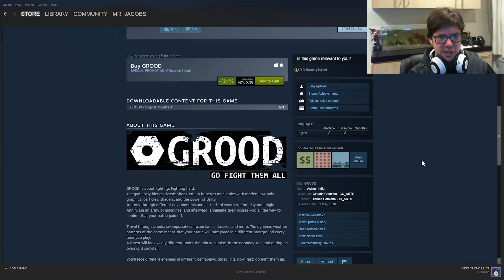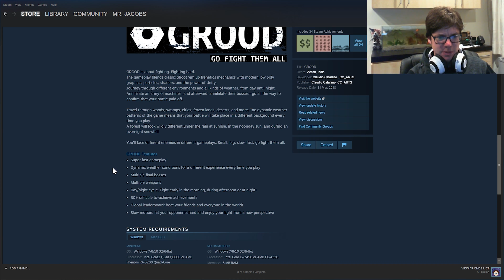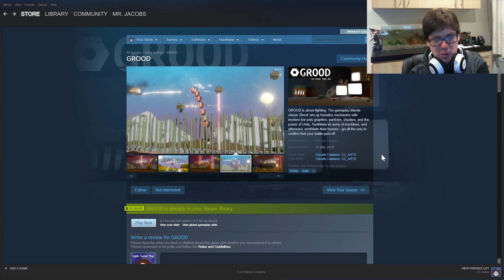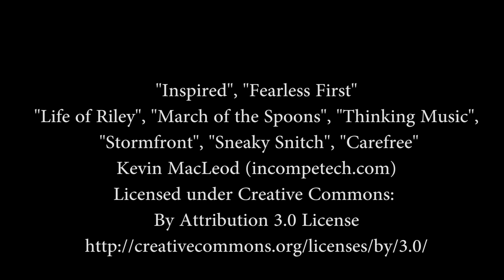Grood - Harderest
So much shooting and dying. Good for banging your head against the wall.